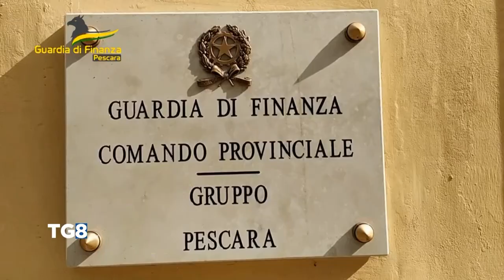Pescara - Droga negli slip: GdF arresta spacciatore